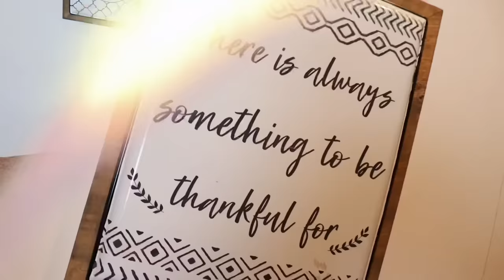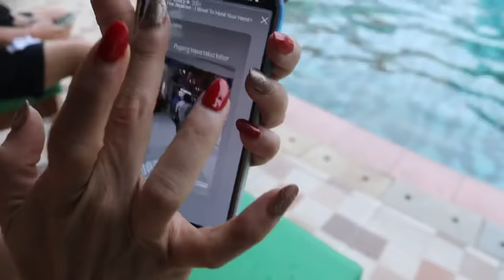Tuttorial berenang pake gaya Head dive , ala ala mami ipell ❗️❗️❗️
Thxu to melasti hotel resorst & spa